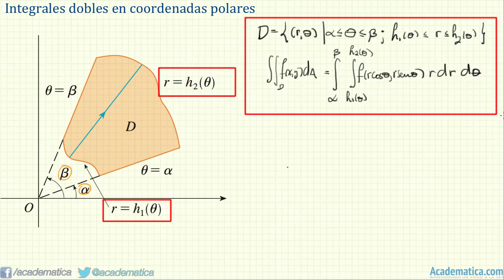Integrales dobles sobre regiones polares generales (Intro)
Introducción a las integrales dobles en coordenadas polares sobre regiones generales